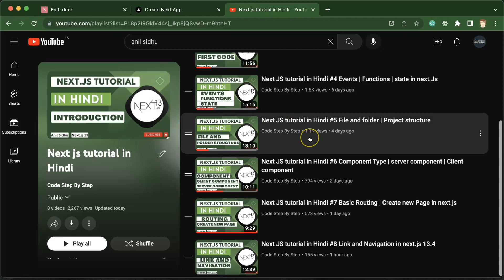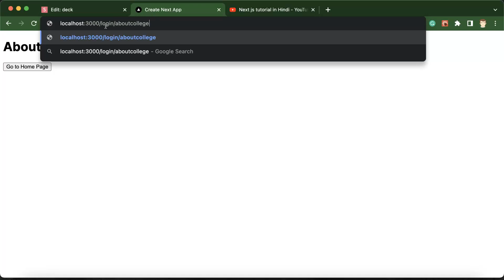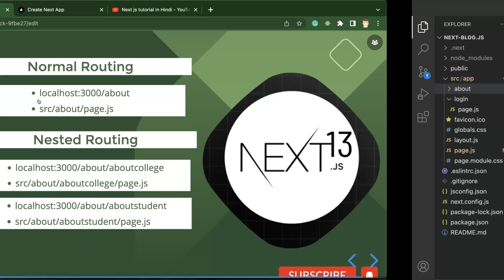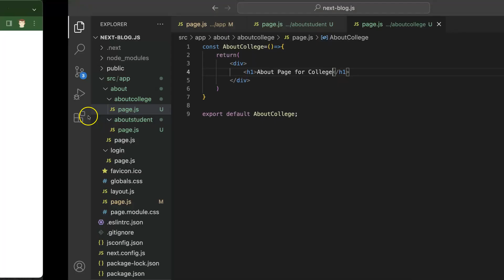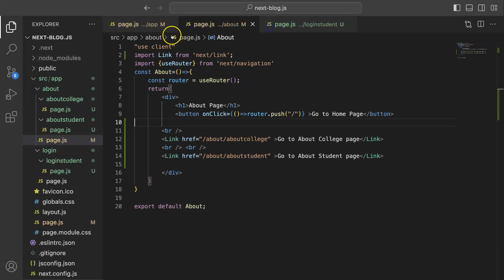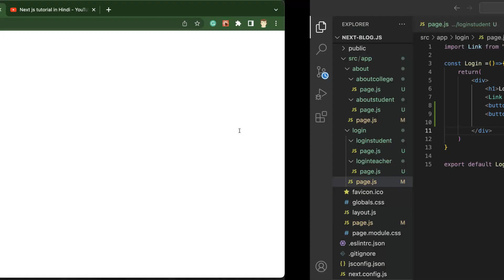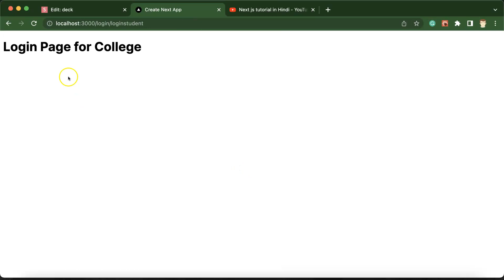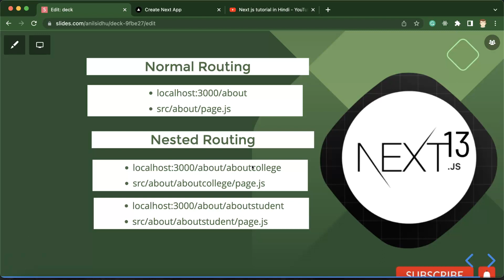Next JS tutorial in Hindi #9 Nested Routing in next.js 13.4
In this next js tutorial video, we learn about nested routing in next js 13.4 in Hindi. this course is made by Anil Sidhu in the Hindi language.

What is Nested Routing?
Make Nested Routing.
Make navigation between Nested pages
Interview Questions
 Pattern for nested Routing